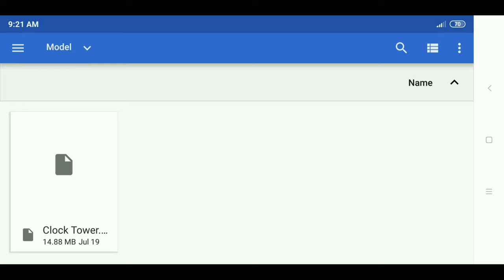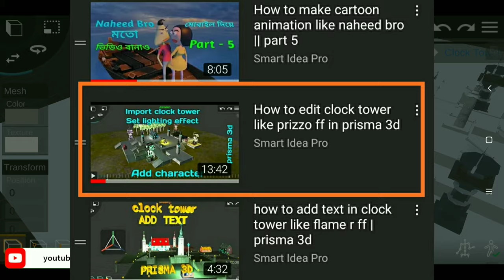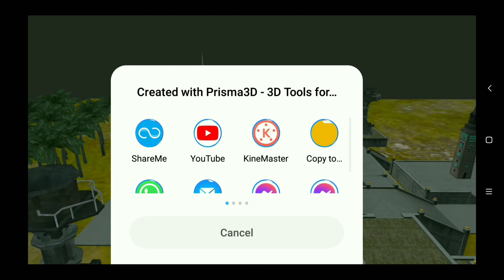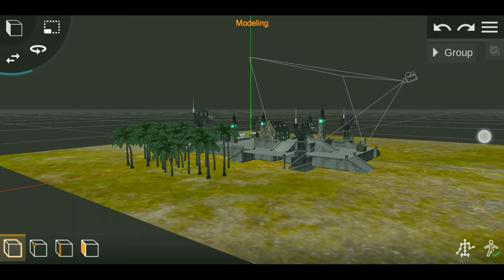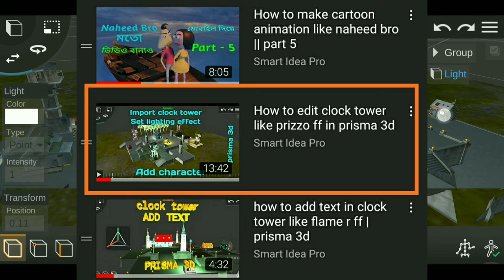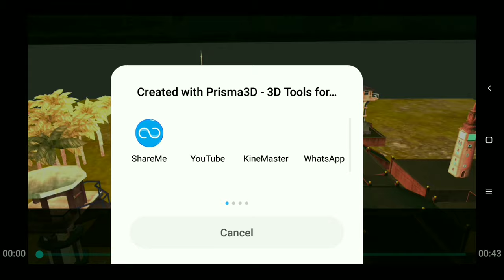prisma 3d render problem solve | camera animation in prisma 3d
Password : clocktower

*Related keywords*
rendering problem solve in prisma 3d
prisma3d
how to solve rendering problem in prisma 3d
prisma3d tutorial
3d animation
how to render animation in prisma 3d
rendering tutorial in prisma 3d
how to render video in prisma 3d
how to make video in prisma 3d
how to make 3d montage in mobile
how to make 3d montage in prisma 3d
How to make 3d intro
3d montage like jonny gaming
how to make 3d intro like prizzo ff
how to make 3d intro like flame r ff
how to make 3d intro like white 444
smart idea pro
how to make 3d intro like b2k
how to make 3d intro like rouk ff

0:00 Intro
0:47 Camera Animation
3:40 Rendering system
5:17 Render problem solve
7:40 Outro